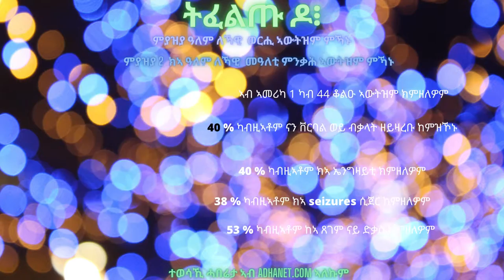ምንቃሕ ኣውትዝም ኣብ ሕብረተሰብና